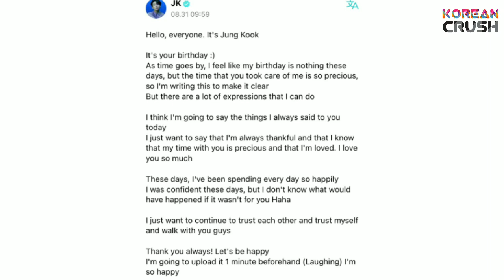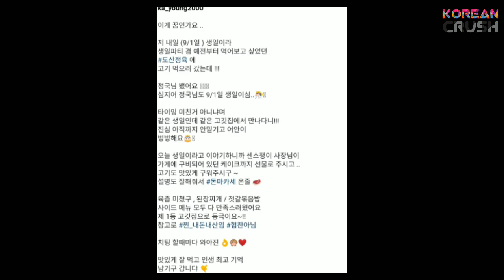Amazing Story! BTS Jungkook Celebrates His Birthday At The Restaurant Along with These Lucky ARMY!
BTS latest news today 2023. Jungkook Taehyung Jimin bts.
It is currently September 1 in KST, which means BTS maknae Jungkook’s birthday has finally arrived. BTS' Jimin posted a shirtless picture of himself and Jungkook on his Instagram account. For all the love he has given him, Jungkook did not forget to show his gratitude and love to his fans and wrote a sincere thank you post on Weverse. But it looks like some people were even luckier and got to meet Jungkook in person on the same day!